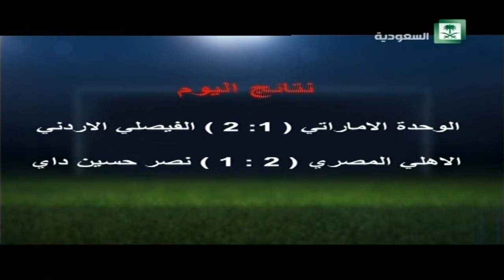برنامج الوسط الرياضي البطولة العربية الحلقة 2